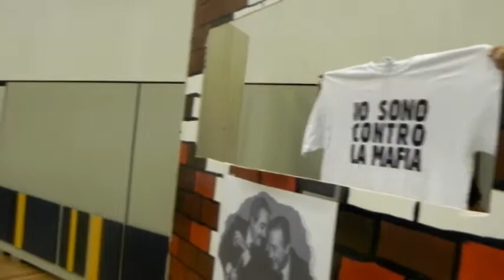Applauso del ricordo - Aprilia 2011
Presentazione dei libri di Gianni Palagonia ad Aprilia - Istituto Roselli -
20 maggio 2011